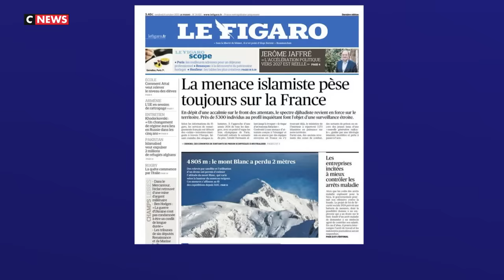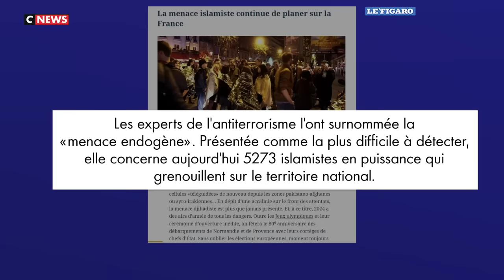Face à Philippe de Villiers / 6 octobre 2023 (CNews)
📺Emission du 6 octobre 2023, CNews.